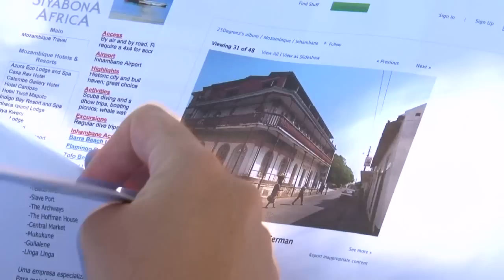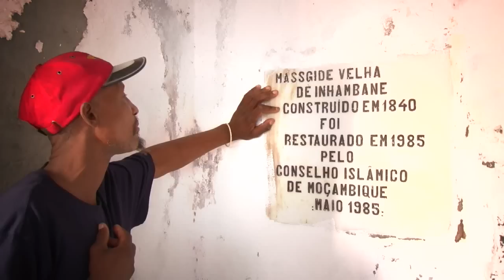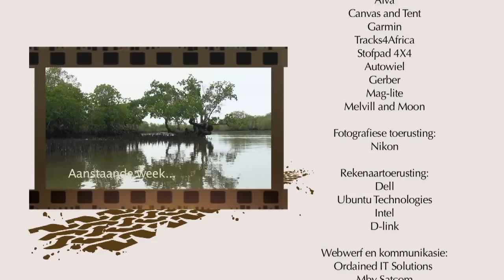Amarok Voetspore – Agulhas to Alexandria - Episode 3 Part 3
Follow Johan Badenhorst and the SABC2 crew as they explore the wonders of the African continent in three Amarok Double Cabs, from Agulhas to Alexandria. Watch as Johan and the guys wake up to some minor repairs on the coast of Mozambique. Visit voetspore.co.za for updates on Johan’s latest expedition.